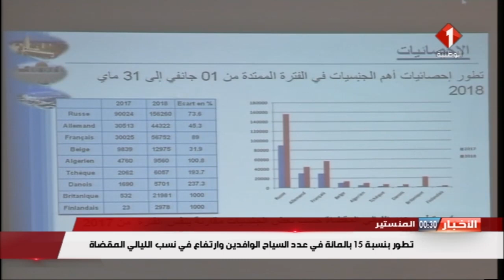نشرة منتصف الليل للأخبار ليوم 08 / 06 / 2018